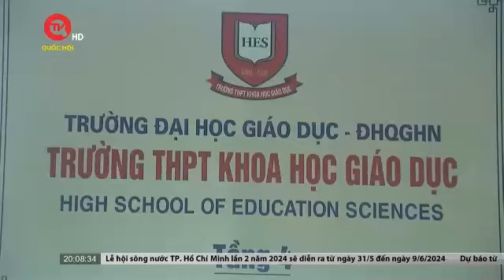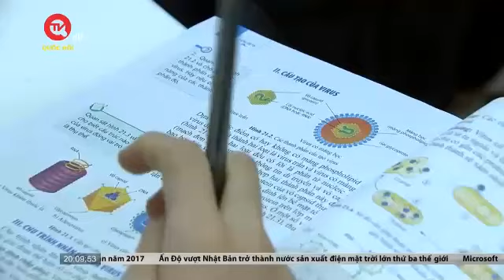[QHTV] Các trường đại học gặp khó trong quá trình tự chủ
Ngày 10/5/2024, Đoàn giám sát của Ủy ban Thường vụ Quốc hội về việc thực hiện chính sách, pháp luật về đổi mới hệ thống tổ chức và quản lý, nâng cao chất lượng, hiệu quả hoạt động của các đơn vị sự nghiệp công lập giai đoạn 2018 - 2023 do đồng chí Nguyễn Đắc Vinh - Ủy viên BCHTW Đảng, Ủy viên Ủy ban Thường vụ Quốc hội, Chủ nhiệm Ủy ban Văn hóa, Giáo dục của Quốc hội làm trưởng đoàn đã có buổi làm việc với ĐHQGHN.